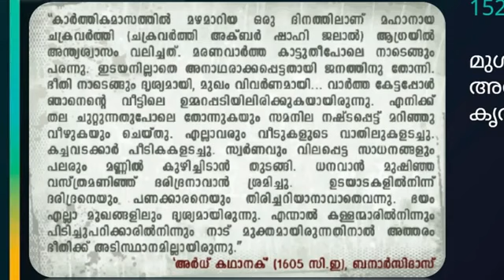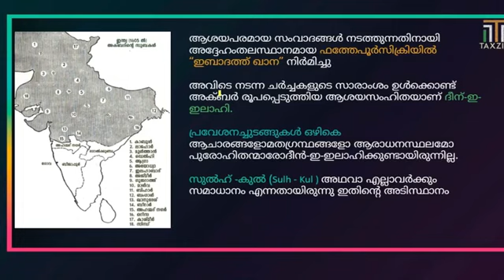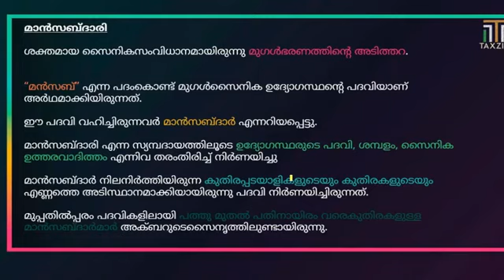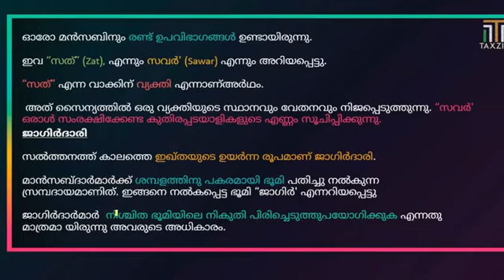IX STD/SOCIAL SCIENCE/PART 24/12.10.2020/MARKAZ HIGHER SECONDARY SCHOOL/MALAYALAM MEDIUM